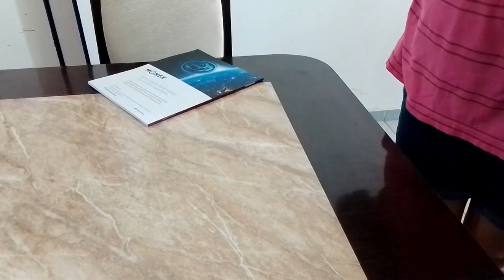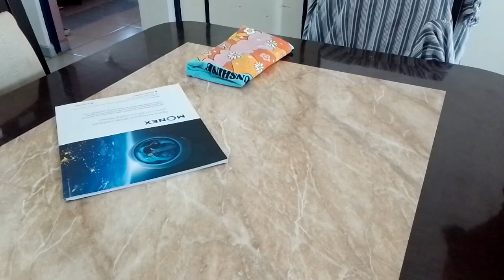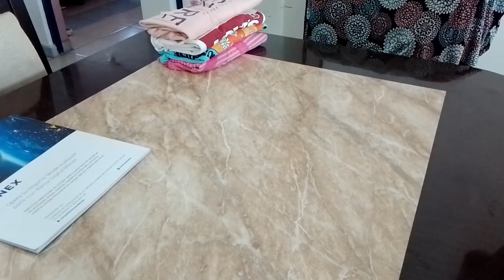Quehaceres del hogar-ropa👕🥻👕👌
Te enseño un tip increíble para acomodar tu ropa 😉 que te encantará